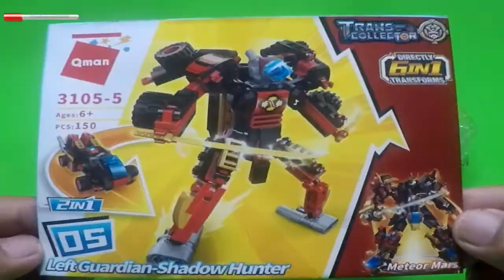QMAN Left-Guardian Shadow Hunter (Transformable) │ 150PCS Compatible with LEGO bricks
Speed Build.